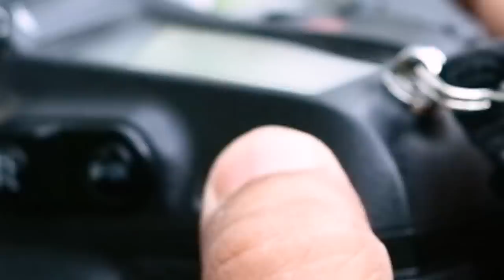Which Lens Hood To Buy ?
Camera Used for Video = Nikon D810
Lens Used for Video = Nikon 85mm 1.8 g